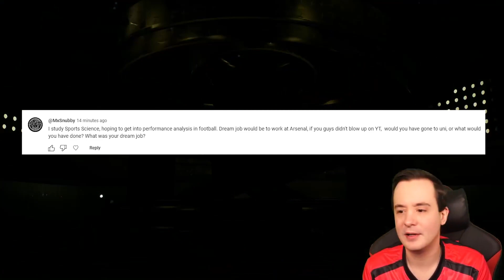EA JUST DID THIS HUGE DROP! (DON'T MISS IT) - FIFA 23 PACK OPENING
FIFA 23 Ultimate Team Pack Opening / gameplay / twosync